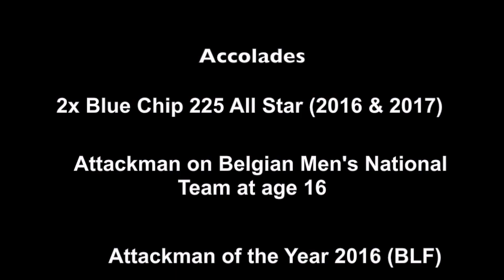Tim De Ceuster ( Mount Olive '22) FIL World Championships Highlight tape 2018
Tim De Ceuster:
- Attackman for the Belgian Men's National Team
- University of Mount Olive '22 Commit

2018 FIL World Lacrosse Championships Highlight Tape 2018